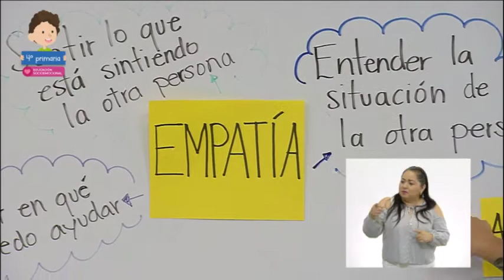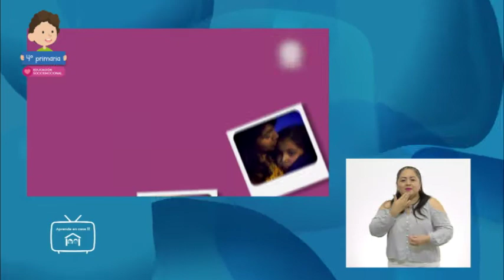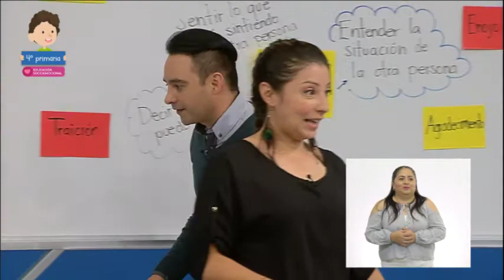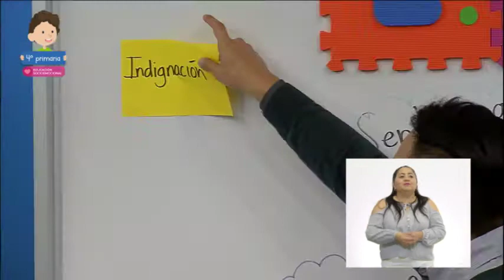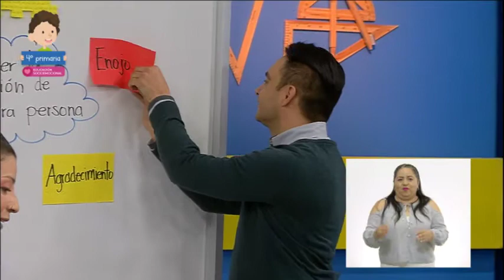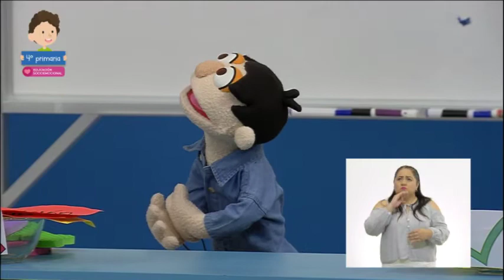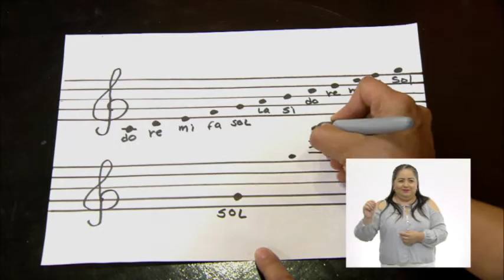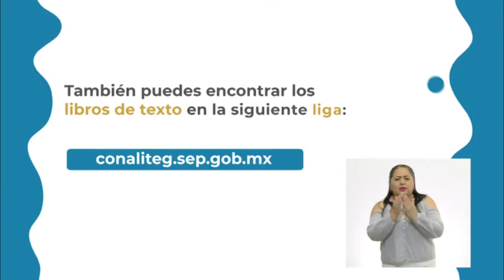08-nov-2021 • 4° Primaria » Valores » Y tú, ¿sabes qué es la empatía?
Ficha de clase AprendeEnCasa
Aprendizaje esperado: Reconoce acciones que benefician o que dañan a otros y describe los sentimientos y consecuencias que experimentan los demás en situaciones determinadas.
Énfasis: Reconoce acciones que benefician o que dañan a otros e infiere emociones que otros pueden sentir en dichas situaciones.
Reflexionarás y aprenderás sobre la empatía.
¿Alguna vez te has sentido triste? ¿A ti que te hace sentir triste?